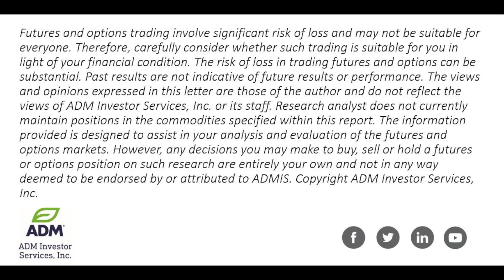Markets React to Bullish Economic Reports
Alan Bush, senior financial futures economist for ADM Investor Services shares his unique perspectives on the financial futures markets.